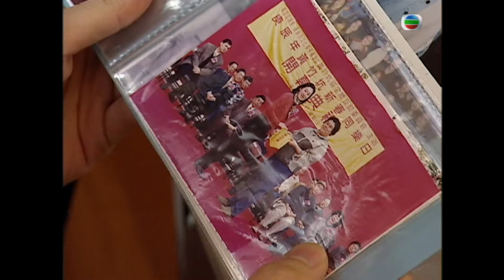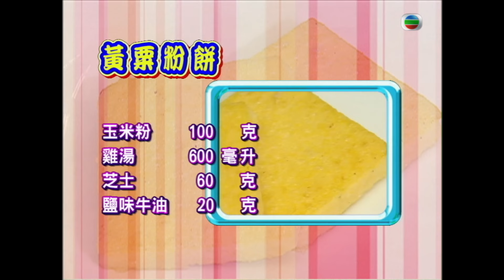謝天華、謝寧 拜擅長健康西餐的五星級酒店行政副總廚為師 為男友炮製美味健康餐 | 為食救兵 #12 | 粵語 | TVB 2005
謝天華、謝寧兩位「為食救兵」展開拯救行動！每集均請來大廚級人馬，為「入廚初哥」度身打造最佳菜式外，亦親自教導烹調技巧，又會上門提供協助，讓他們在家人、朋友面前大顯身手！

主持: 謝天華、謝寧